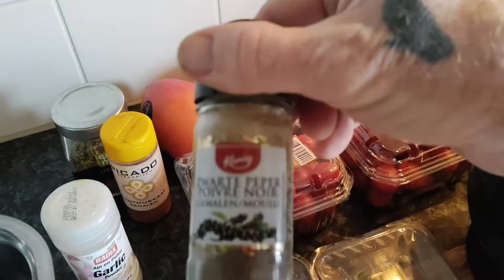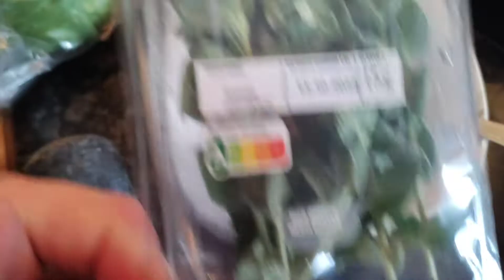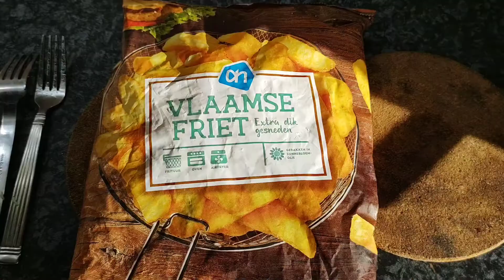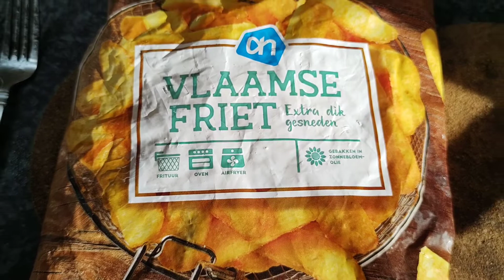pollo español, Spaanse kip